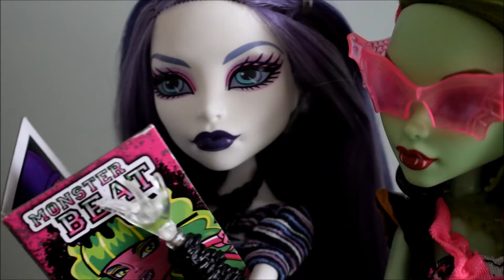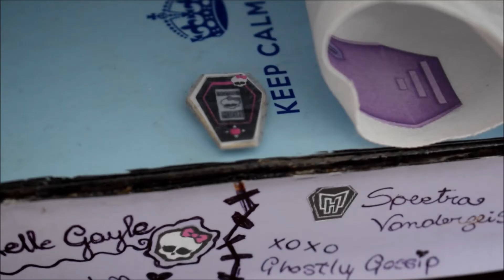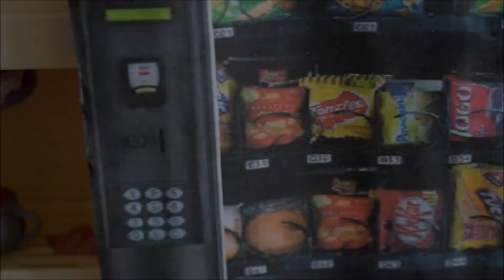You're my drama S2 Ep 13